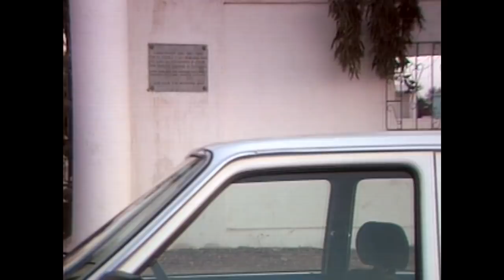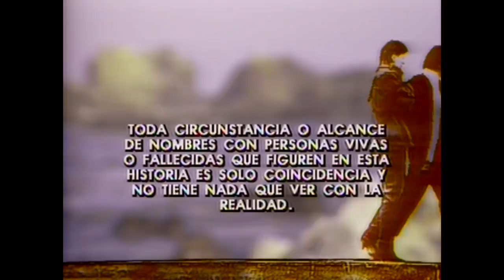Escándalo de Patricio | Morir de amor - T1E9